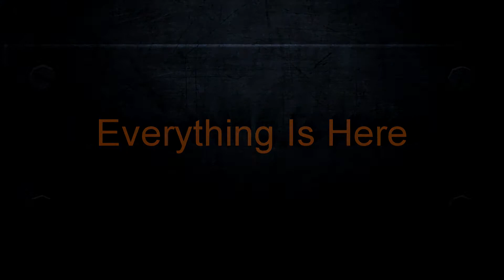2018 BMW R NineT Scrambler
2018 BMW R NineT Scrambler review